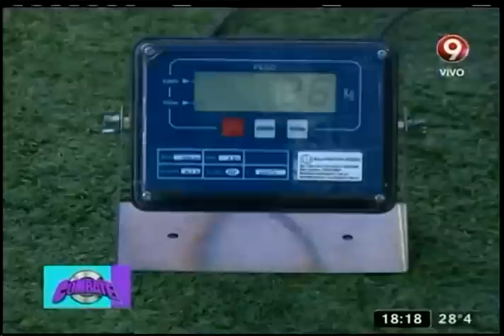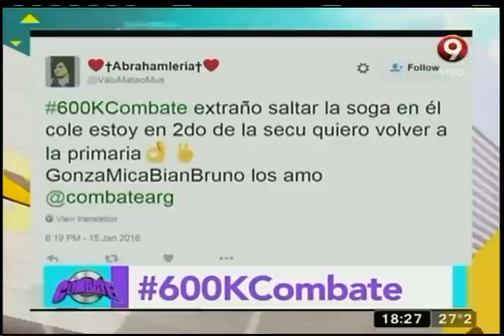"Explotando globos" (15-01-2016)